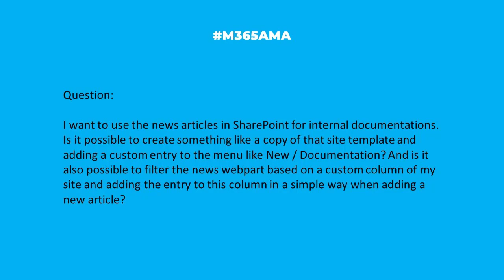M365AMA Can I filter the news webpart based on a custom column?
In this episode, the M365AMA panel discusses the following community question

“I want to use the news articles in SharePoint for internal documentations. Is it possible to create something like a copy of that site template and adding a custom entry to the menu like New / Documentation? And is it also possible to filter the news webpart based on a custom column of my site and adding the entry to this column in a simple way when adding a new article?"

Some relevant notes/links shared by the team:

-- And here's a basic overview: Create and share news on your SharePoint sites. via Microsoft Support